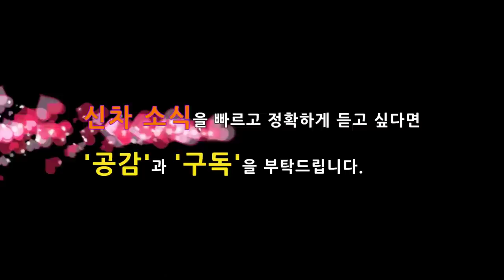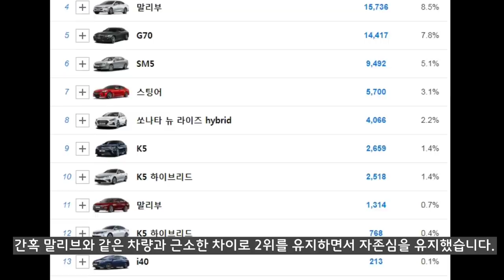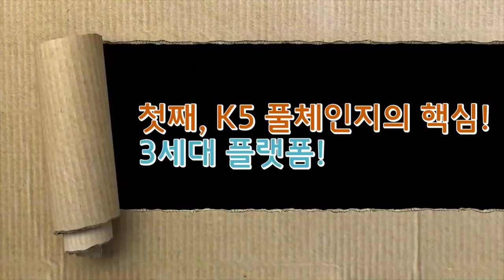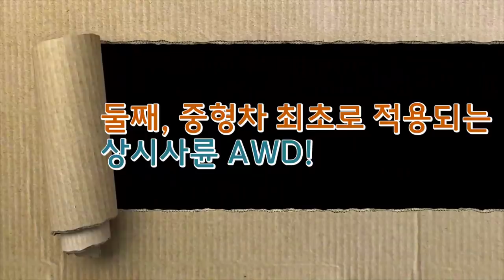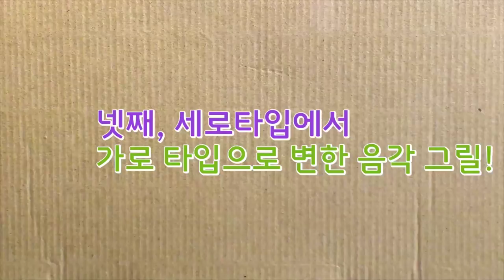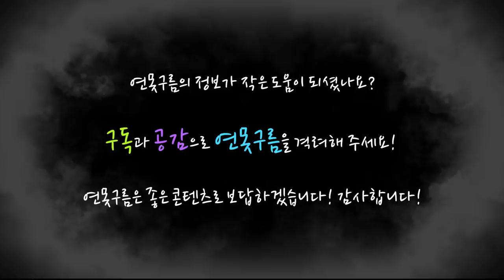1부! 3세대 신형 K5 풀체인지! 10가지 차별성은? kia 3rd k5 optima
하반기 최대 기대작인 기아차 K5가 3세대 풀체인지가 진행됩니다!

피터슈라이어가 디자인한 K5는 대한민국 자동차 디자인의 전과 후라고 표현할 수 있는데, 3세대 신형 K5는 어떤 경쟁력을 제공할까요?

출시전에 10가지 차별성을 살펴봤습니다!